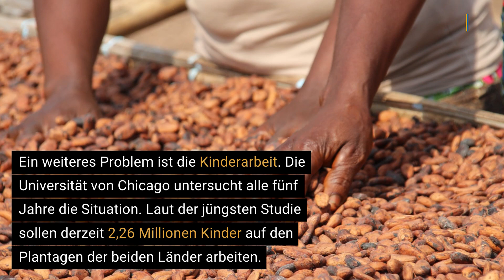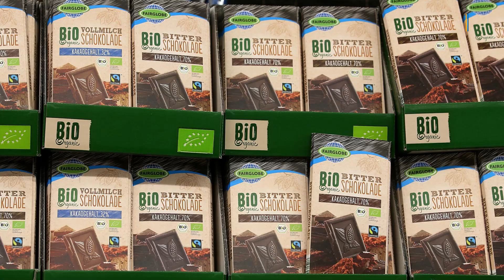Wo kommt unsere Schokolade her und wie nachhaltig ist sie?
Der 7. Juli ist der Tag der Schokolade. Grund genug, um herauszufinden wie und unter welchen Bedingungen unsere Schokolade hergestellt wird. Wusstet ihr zum Beispiel, dass der Kakao für die weltweite Schokoladenproduktion zu großen Teilen aus Westafrika, besonders aus Ghana und von der Elfenbeinküste stammt? Dort wird der Anbau der Pflanze jedoch immer schwieriger. In unserem Video erfahrt ihr, warum Schokolade zu Problemen wie Klimawandel und Kinderarbeit beiträgt und worauf Verbraucher beim Kauf achten sollten.

▬ Social Media ▬▬▬▬▬▬▬▬▬▬▬▬▬▬▬
► Besucht uns auf Facebook: